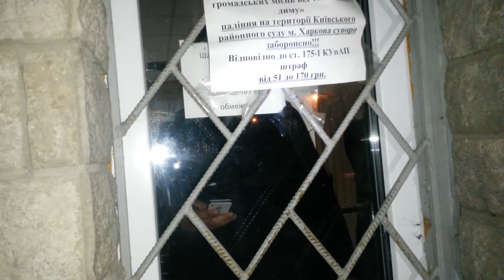26 02 Топаз и ночной суд 13 Коммент АДВОКАТА после отвода судье